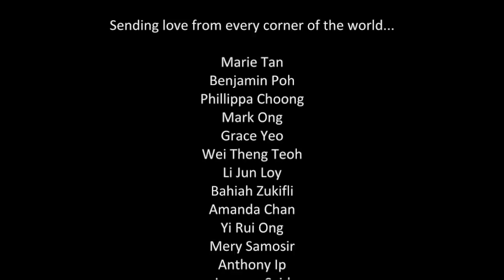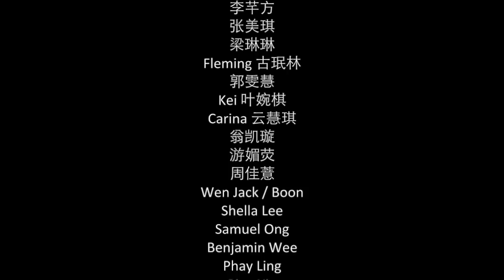Hui Wei & Shin's Proposal Video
Shin Yap popped the question and I said "okay" LOL

就这样8年过去了。
很多人会比拟8年的恋情为长跑，但对于我这种讨厌跑步的人来说，8年的恋爱更像是在散步。走走停停，不让人疲惫也不喘气，走着走着可能就一辈子了。

来说一说昨晚发生的事😏
大家请用想像力脑补一下实际情况_
昨晚去了dinner by heston吃晚餐，说是庆祝8周年。
回家途中还跟他说我吃的好撑好困啊，回家就要赶紧洗澡睡觉。回到家感觉好可怕，因为突然有音乐有灯光 - 我问他 "eyy我们家很奇怪？"他只忙着脱鞋，我就走上去啦...客厅布置得很漂亮，但不知怎么的我的心还是有一阵莫名的恐惧所以没忍着又想要到3楼去看 -被藏着的 organising committee 吓死! 之后就乖乖坐着看视频。播完后Mr diok拿着戒指单膝跪着问道"erm所以你要嫁给我吗？"

视频很让人感动，哈哈! 没想到我们那么多朋友-有很多还很久没联络!
Thank you everyone for putting in the effort and time for the video :) and thanks to the committee!

对于婚姻我有着很多莫名的恐惧，但因为对象是你，感觉很安心。